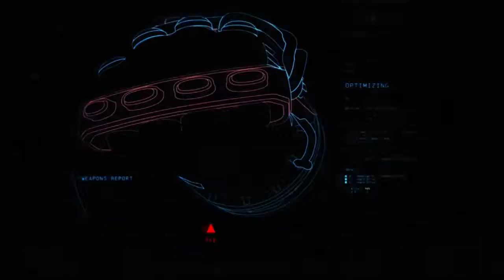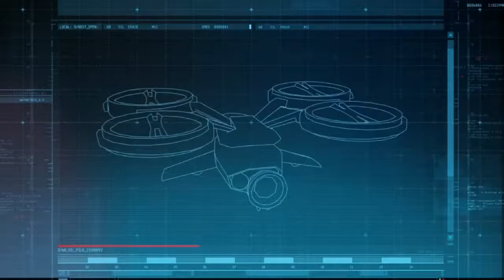Batman: Arkham Origins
BATMAN ORIGINS